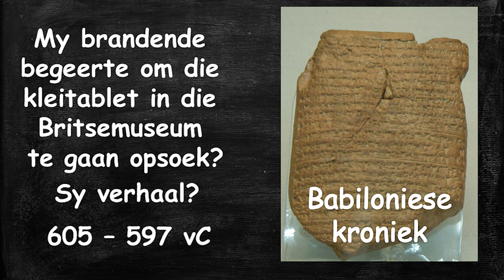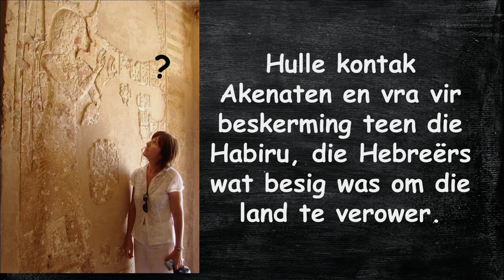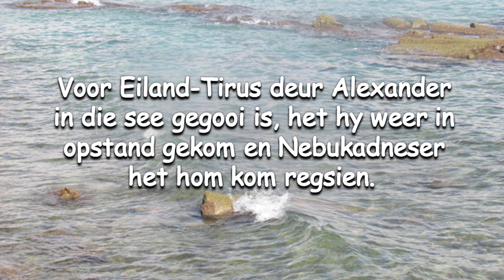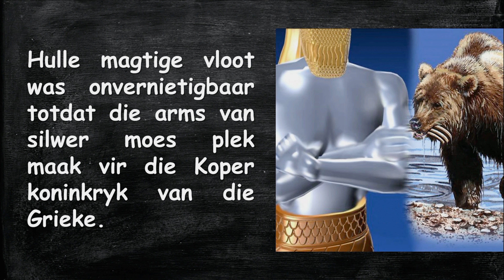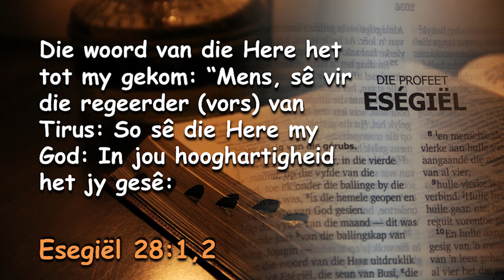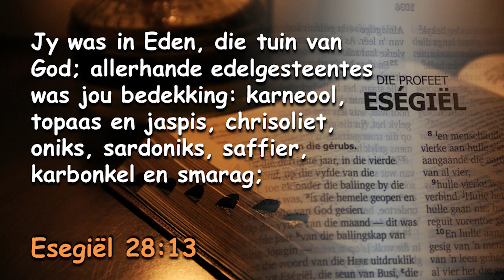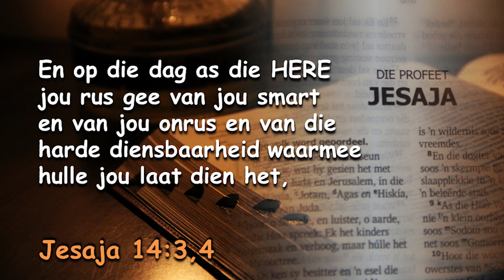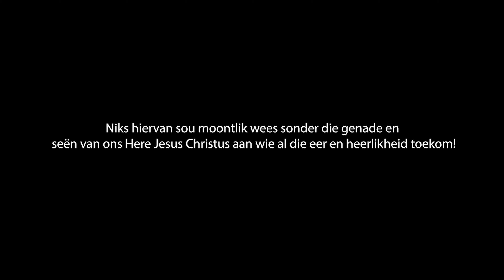Dr. Francois du Plessis - Argeologiese Bevestiging - Sumeriese Akkadiese en Bybelse Verhale (Deel 7)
Francois du Plessis se liefde vir Bybelse argeologie het tydens opgrawings by Tirus in Libanon begin. Sy passie vir hierdie wetenskap het deur die jare toegeneem namate hy argeologiese terreine in Irak, Iran, Syrië, Libanon, Jordanië, Israel, Egipe, Turkye, en Armenië besoek het. Tydens sy onlangse besoek aan die suide van Irak het hy verstommende nuwe ontdekkings tussen die ruïnes van die Sumeriese stede gemaak. Net nog meer bevestiging van die betroubaarheid van die Bybel. Nuwe uitstallings van Bybelverwante
artifakte by die wêreld se grootste museums maak ‘n geweldige impak op sy vertoue in die geïnspireerde Woord van God. Verskeie plaaslike en oorseese TV kanale vertoon sy werk en word
deurlopend in ander tale vertaal. Hy bly passievol om sy liefde vir Bybelse argeologie aan gehore in Suid-Afrika en in die buiteland te deel.